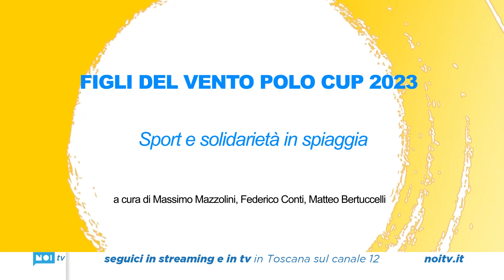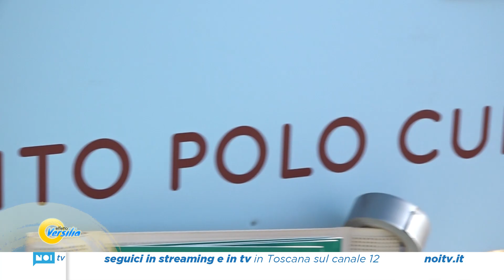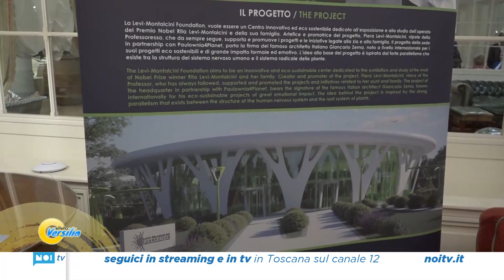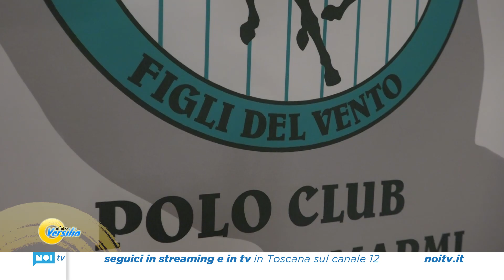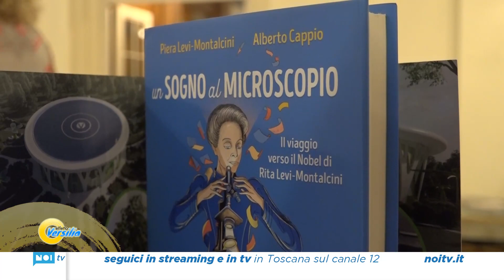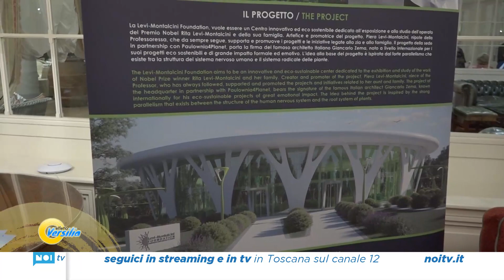Effetto Versilia | Figli del Vento Polo Cup 2023 | 10/10/23